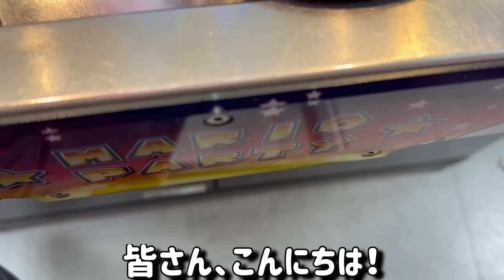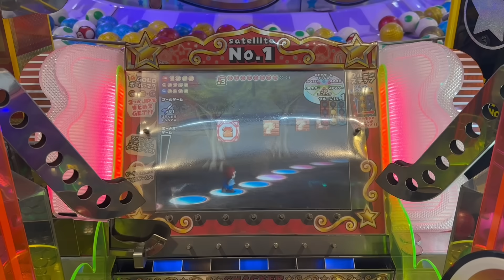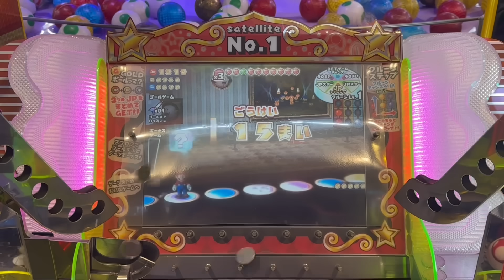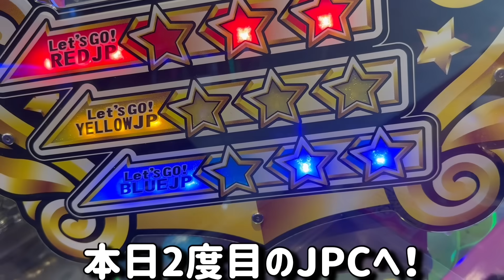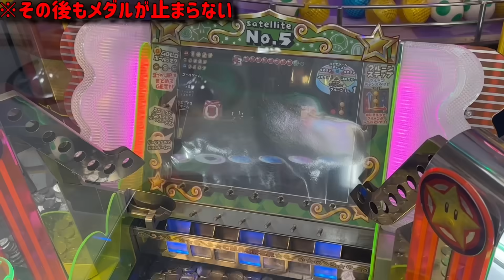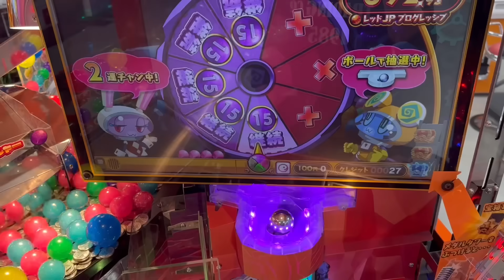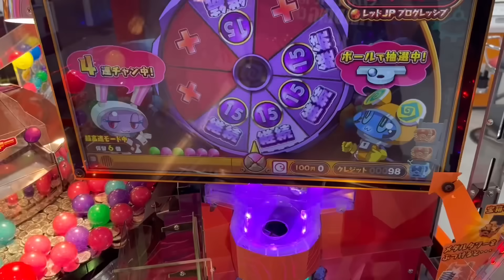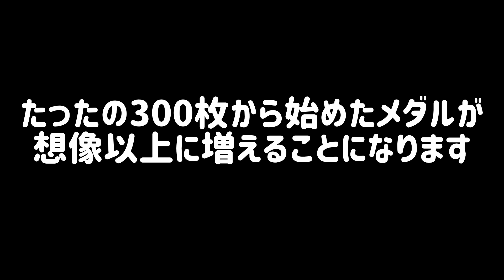【衝撃】※内部がぶっ壊れている…。家族連れが神台捨てたwwお祭り状態のお盆明けに突撃したら簡単に勝てた？【メダルゲーム】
【効果音】
効果音ラボ